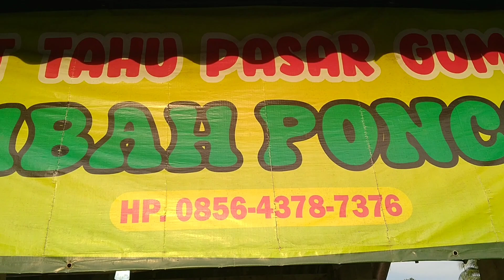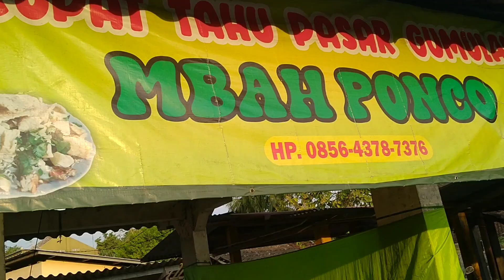HIDDEN GEM KULINER JOGJA SEJAK 1943. KUPAT TAHU MBAH PONCO